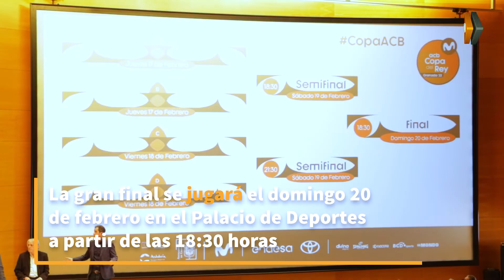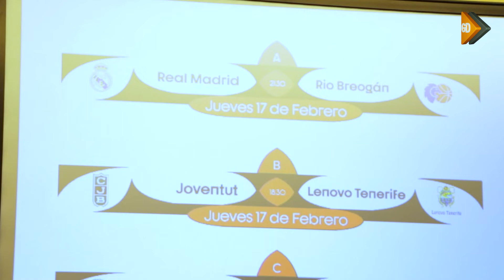El auditorio del Parque de las Ciencias ha acogido el sorteo de la Copa del Rey de Granada 2022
El sorteo, que ha tenido al humorista Manu Sánchez como la "mano inocente", ha dejado emparejamientos muy interesantes como la repetición del Barcelona-Manresa de hace unas semanas y una posible reedición de la final del pasado año entre Barcelona y Real Madrid.